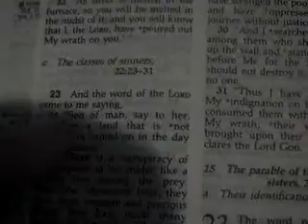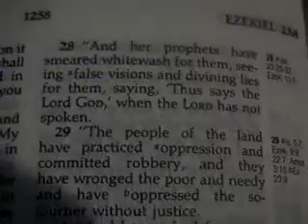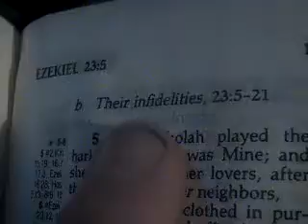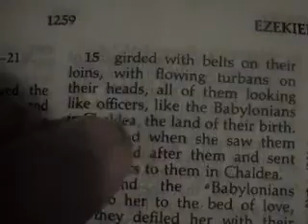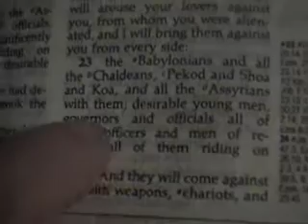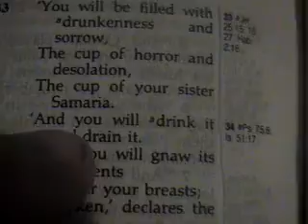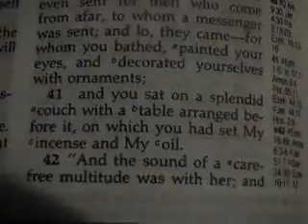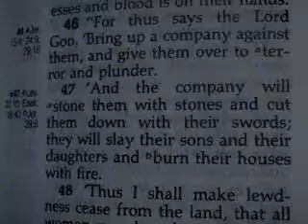two sisters that were murdered, The parable of the TWO sister's .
THE SON of man. A faithful servant, to his brother's and to his father,GOD... For the LORD goD is at HAND, but to help the Blind SEE.